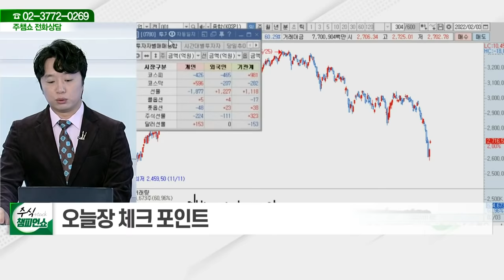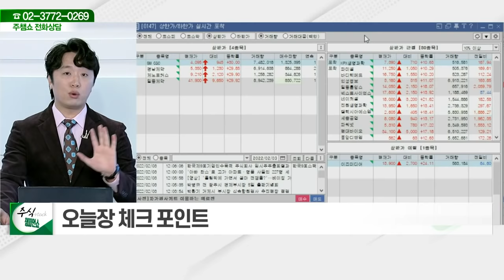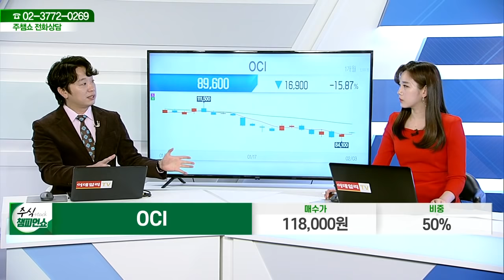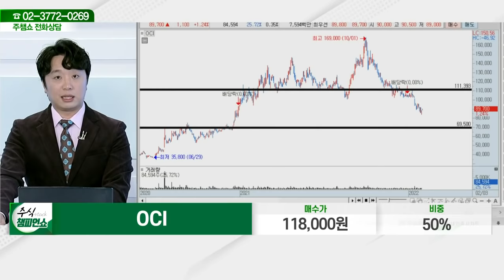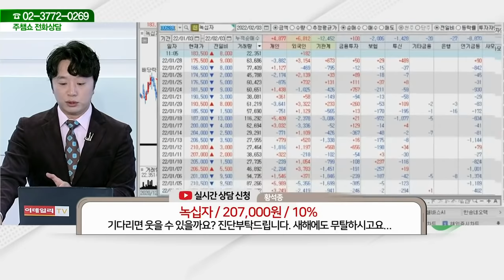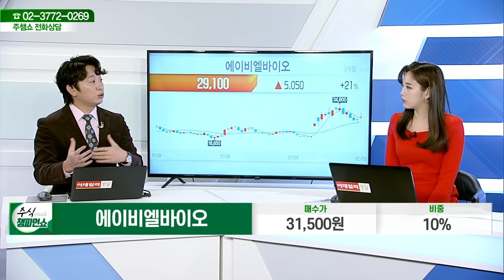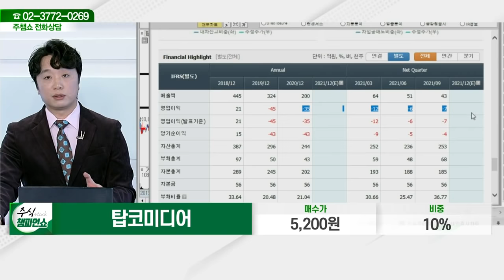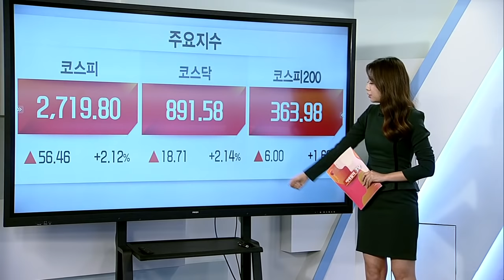OCI, 이건산업, 삼화콘덴서, 녹십자, 인포뱅크, 한전KPS, 넷게임즈, 에이비엘바이오, 탑코미디어, 휠라홀딩스_주식 챔피언 쇼 (20220203)